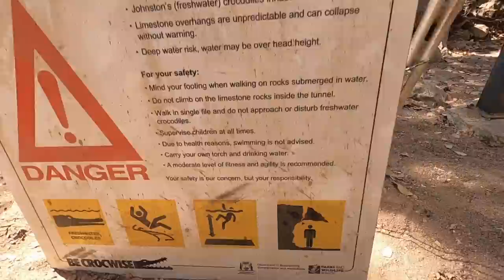EIGHT DAYS in the wild on the GIBB RIVER ROAD - Jeep Gladiator Around Australia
Jump aboard with Katie and I as we explore one of Australia's most famous long distance overlanding routes - The Gibb River Road.
With canyons, waterfalls, dust, corrugations, mud, bats and crocodiles to discover, there is no shortage of adventure!

00:00 Coming Up
00:42 Introduction
01:43 The Grotto
02:02 Emma Gorge
03:31 Zebedee Springs
04:13 El Questro Gorge
06:51 Sunset Lookout
08:15 Jill The Donkey Visits
11:08 To Mitchell Falls
15:48 Manning Gorge
17:58 Bell Gorge
19:18 Tunnel Creek
22:04 Outro

Books I've published about my expeditions around the world:
  375 pages of misadventures, stories, characters, politics and more from driving all the way around Africa!

  75 page full-color photography book from each of the 35 countries I visited in Africa

  265 pages of adventure, inspiration and antics from driving the length of the Pan-American highway